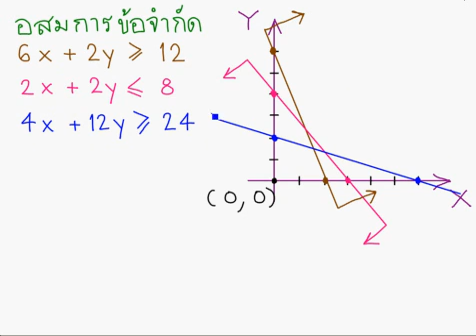กำหนดการเชิงเส้น ม.6